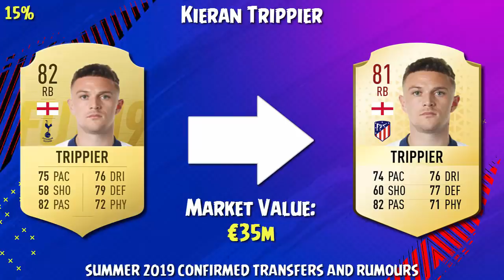FIFA 20 | SUMMER 2019 CONFIRMED TRANSFERS & RUMOURS | w/ Navas, Icardi & Muller